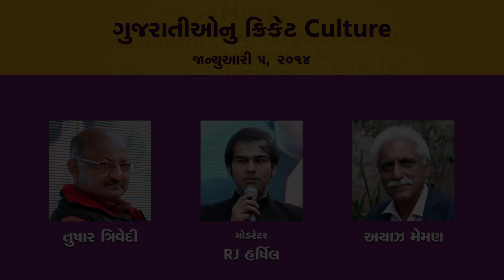GUJARATI NU CRICKET CULTURE | Tushar Trivedi | Ayaz Memon | RJ Harshil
Gujarati fanboys of cricket - A discussion with well-known cricket columnist and commentator. Tushar Trivedi | Ayaz Memon